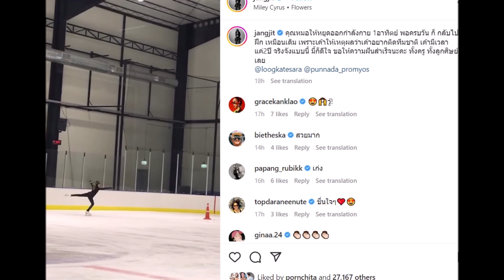น้องแตงโม ลูกสาวแจ๊ส แจง มุ่งซ้อมกีฬาไอซ์สเก็ต